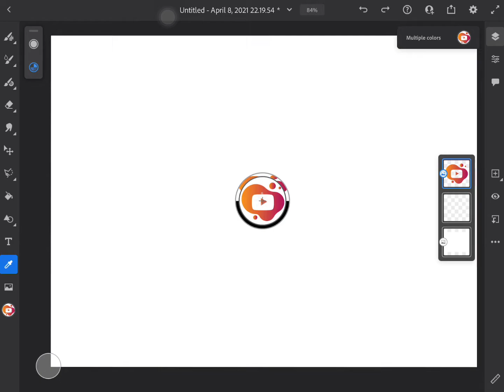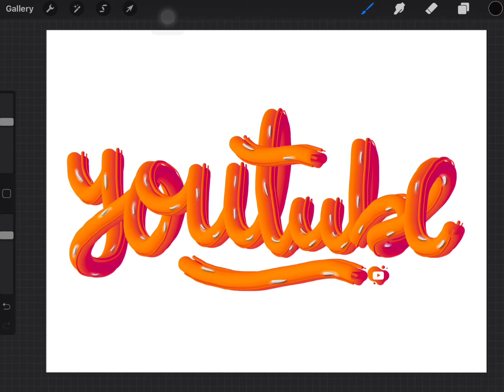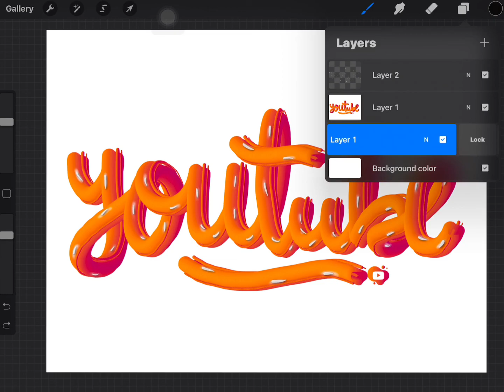3D YOUTUBE CALLIGRAPHY Digital Art | procreate | timelapse of easy art tutorial | pls subscribe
EASY TO DRAW OR COLOUR CALLIGRAPY & TYPOGRAPHY DIGITAL ART

You also can draw this awesome minimalist drawing by step by step
Just follow my video till end..
Im trying to improve ur talent..and mine too..
Im also a lerner like u guys..
Lets learn together and draw..
U can give suggestions and ideas what to draw and how to draw,
I respect ur ideas,
I feel HAPPY,

Im using ipad pro 10.5 inch,
Procreate app
and apple pencle 2,
Just send ur image and ideas to my insta or fb links in below

Please give ur wonderfull support to encourage my hobbie..
Lots of Love & Respect to u guys ❤️